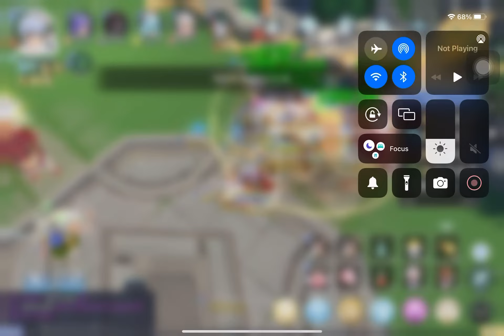SIRIUS WAR OF CRYSTAL TEAM MOON BAKBAKAN NAA YEHEYYY SEPTEMBER 12,2022